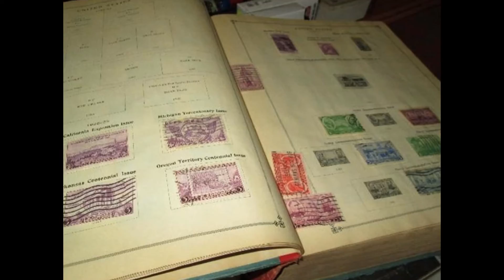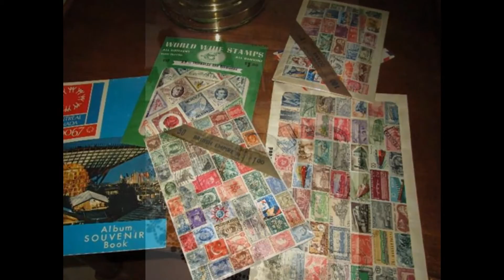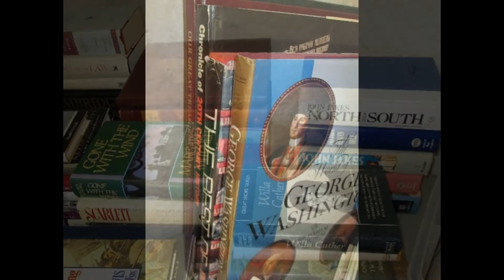Balderdash Grayslake Estate Sale - June 30th - July 2nd, 2016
9am - 4pm

Friday, July 1st
9am - 4pm

Saturday, July 2nd
9am - 2pm

SOHMER BABY GRAND PIANO - 46348 (pre 1920)

[Sohmer The Sohmer Piano Company built some of the finest pianos in American history. Sohmer was established in 1872 by Hugo Sohmer and K. Kuder when they purchased the Marshall & Mittauer Piano Factory in New York. Sohmer was one of the largest and most prestigious piano makers of the 19th and early 20th Centuries, and they offered a full line of squares, grands, uprights, and player pianos. Sohmer was known for their use of elaborate woods and had a reputation for exquisite craftsmanship. Sohmer is one of only a handful of American piano manufacturers to survive and keep the company in the family throughout the 20th Century. Sohmer was sold to Pratt Reed & Company in 1982, then it was sold again subsequently. Sohmer was out of production for a few years in the 1990s, but the prestigious old name is being produced again today.]

Dining Table & Chairs

China Cabinet

Queen Bed - Mattress set & frame

Dressers, Mirrors, Chest of Drawers, Night Stands

King size Brass headboard w/frame (no mattresses)

Several sofas, chairs, loveseat, end tables, glass top coffee table, Lamps

Linens, clothing

Marshall Fields - Full length Fur & Fur jacket

1933 Worlds Fair book - Chicago

Waterford Crystal pieces, Wedgewood Crystal

Silverplate serving pieces

Framed Art

Stamp collection (small - see photos)

Costume jewelry & watches

Books, magazines, games

Lawn & garden items, including 2 concrete flower pots

More!